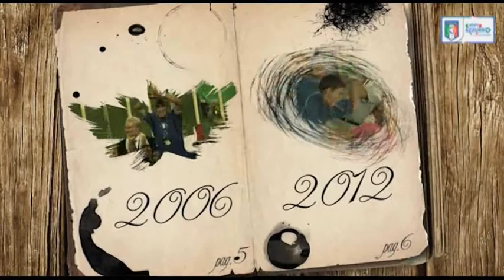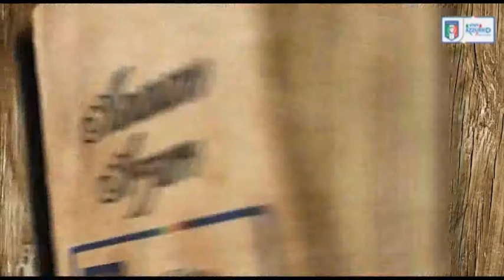24 ottobre 1940 - Nasce Giacomo Bulgarelli - Almanacchi Azzurri